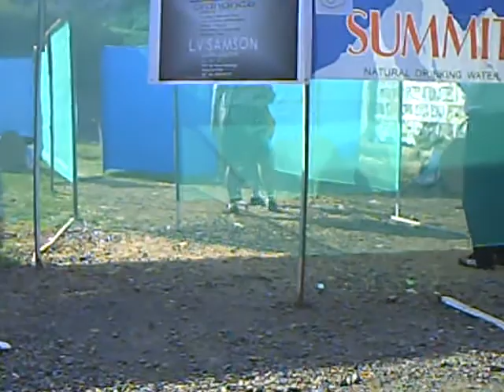MIKO ANDRES CAMP KARINGAL 2009.AVI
AAGAPAY CUP DEC. 6 PPSA SANCTIONED MATCH 2009  CAMP KARINGAL QUEZON CITY